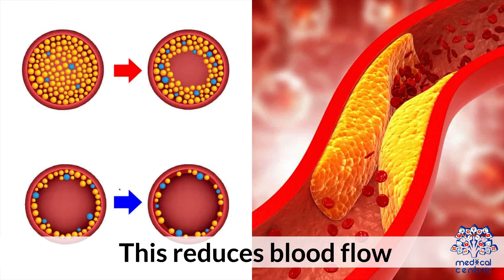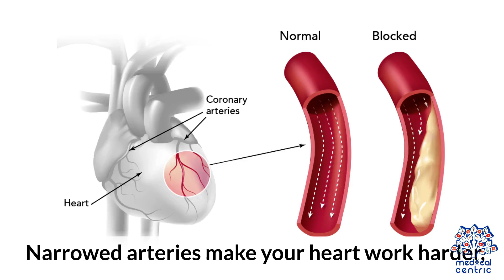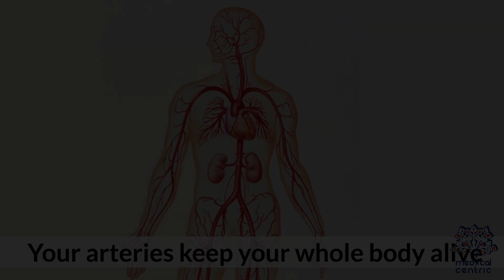Signs Your Arteries May Be Clogged and How Lifestyle Plays a Role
Understanding how our circulatory system works can offer valuable insight into overall wellness. The arteries are essential for transporting oxygen-rich blood throughout the body, and maintaining their function is important for long-term health. Over time, lifestyle factors and natural changes in the body may impact the way blood flows through these vessels.

Awareness of how certain changes in the body may relate to circulation can encourage more informed conversations with healthcare providers. These may include physical sensations, general discomfort, or subtle differences in day-to-day energy levels. While many of these factors can be caused by a variety of reasons, staying informed helps promote a proactive approach to personal health.

Focusing on balanced nutrition, regular movement, adequate rest, and routine health checkups are all important aspects of supporting cardiovascular function. Everyone’s body is different, and recognizing patterns or changes over time can be a helpful part of maintaining well-being.
This content is intended for educational and informational purposes only.